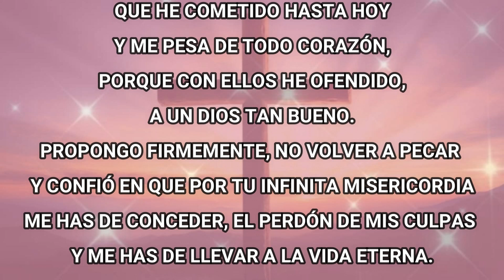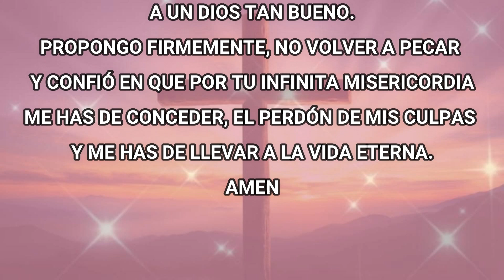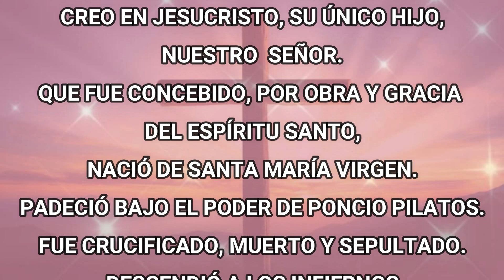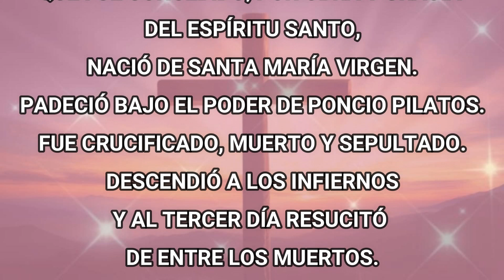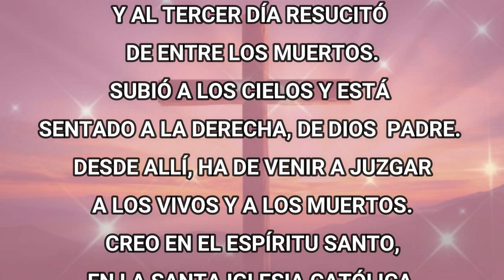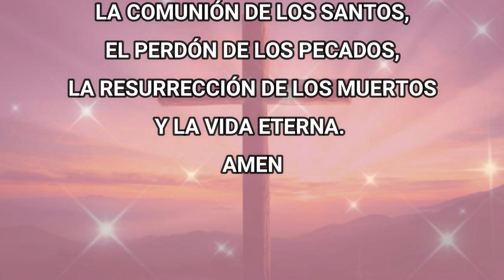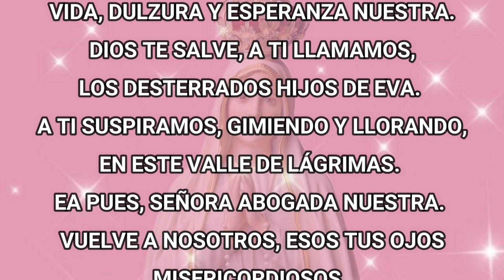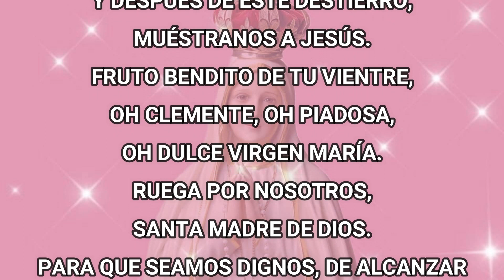Santo Rosario De Hoy Miércoles 20 De Septiembre Del 2023 - Misterios Gloriosos -Rosario De Hoy Corto